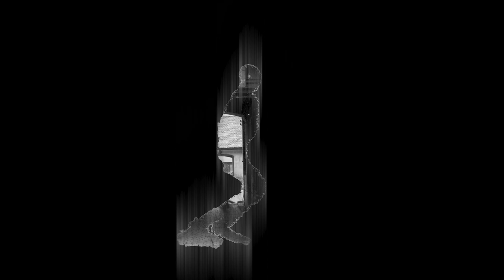QJÚB - a kocka kibontása - TRAILER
QJÚB - a kocka kibontása

Pilinszky János és Csoóri Sándor életműve alapján készülő koncertszínházi előadás.

Játsszák:
Hegedűs Bori
Vecsei H. Miklós
Mihalik Ábel
Frimmel Jakab
Ratkóczi Huba
Paczári Viktor

Zene: Mihalik Ábel, Frimmel Jakab, Ratkóczi Huba
Látvány: Kiégő Izzók
Videóinstalláció/Trailer: Koltay Dorottya Szonja
Rendezői konzulens: ifj. Vidnyánszky Attila
Rendező: Vecsei H. Miklós

Ahol láthatjátok:
Február 23. Veszprém
Március 2. Paks
Március 12. Budapest X Platon Karataev Duo
Március 23. Zalaegerszeg
Április 6. Szombathely
Április 18. Debrecen X Platon Karataev
Április 19. Kolozsvár X Platon Karataev
Április 20. Marosvásárhely X Platon Karataev
Április 21. Sepsiszentgyörgy X Platon Karataev
Április 22. Csíkszereda X Platon Karataev
Április 23. Székelyudvarhely X Platon Karataev
Május 2. Pécs X Platon Karataev
Május 5. Kecskemét X Platon Karataev
Május 12. Szolnok X Platon Karataev
Május 13. Győr
Május 27. Zsámbék X Felefánt
Június 29. Szeged